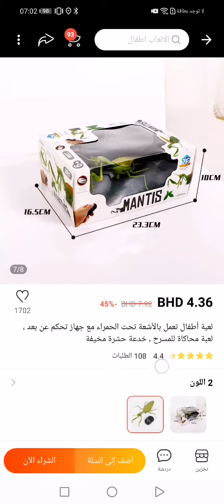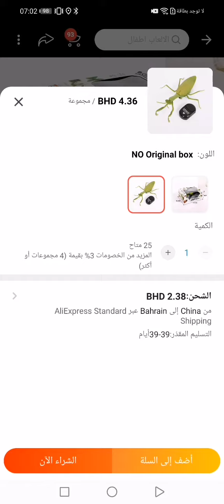فرس النبي لعبة واقعية ٢٠٢٢ / INSECT TOY 2022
حلمي شو
HELMY SHOW
إشتركوا بالقناة يا شباب علشان تشوفوا كل الجديد في عالم التكنولوجيا  قناتكم على اليوتيوب حلمي شو